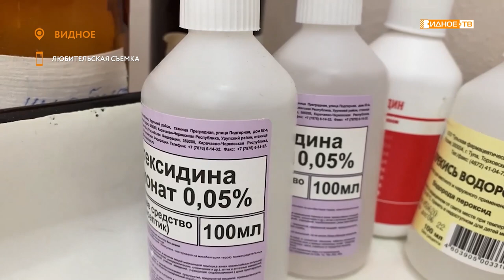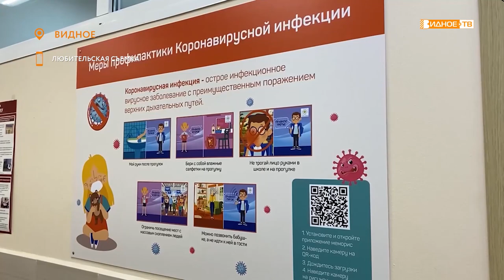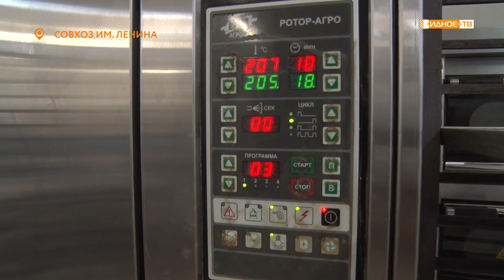Новости телеканала Видное-ТВ (24.09.2021 - пятница)